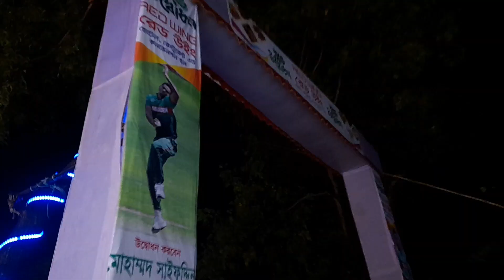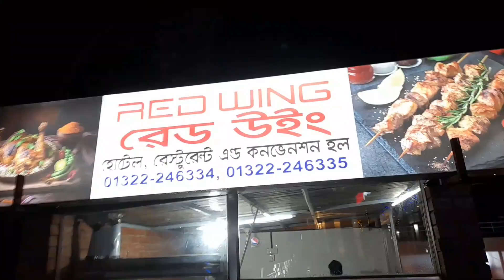Red wing restaurant and convention hall || Barura cumilla